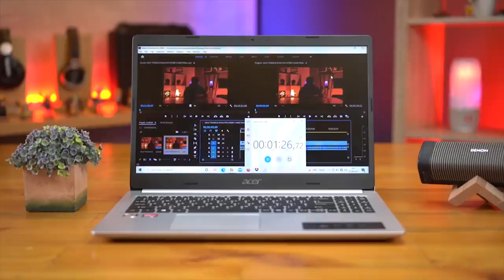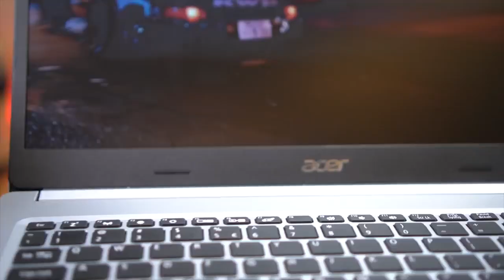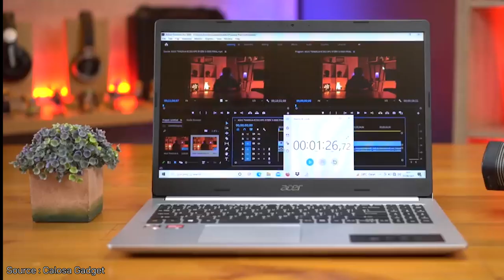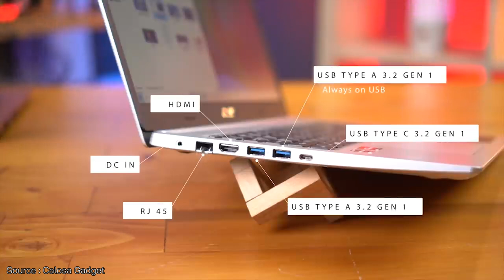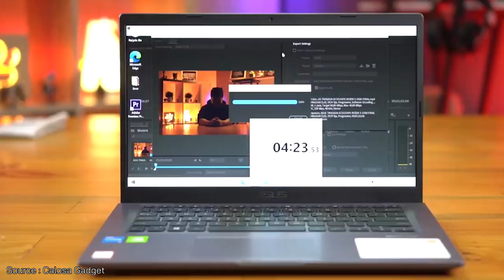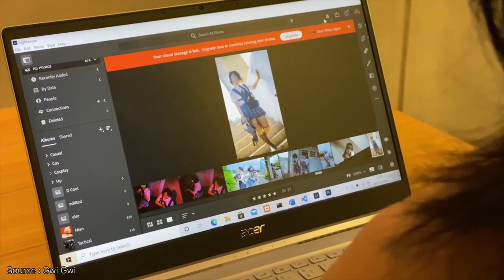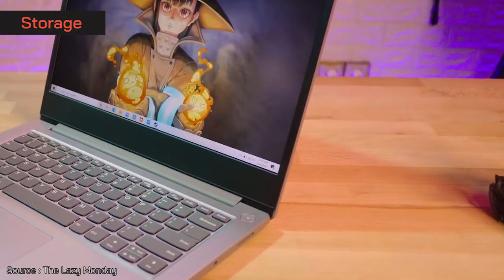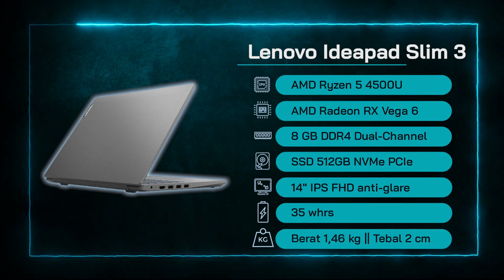LAPTOP 8 JUTAAN TERBAIK 2021! – Gaming + layar 100% sRGB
Yo Guys!
Kali ini @RahGadget membahas Laptop 8 Jutaan Terbaik 2021 yang cocok untuk dibeli di pertengahan tahun 2021. Dengan budget 8 Jutaan, kamu sudah bisa memiliki Laptop 8 Jutaan Terbaik 2021 yang sudah bisa dihandalkan untuk editing dan melibas game-game kekinian. Jika pilihanmu “tepat”, kamu bahkan sudah bisa mainin game seru seperti Genshin Impact, Valorant, Far Cry 5, PES 2021 dan GTA V lo!
Laptop 8 Jutaan Terbaik kali yang juga bisa dikatakan Laptop Gaming 8 Jutaan 2021 ini terdiri dari Laptop Terbaik Asus, Laptop Terbaik Lenovo, dan Laptop Terbaik Acer. Laptop 8 Jutaan Terbaik 2021 tersebut sudah ada yang pake Layar 14” FHD IPS dengan 100% sRGB, Ryzen 5 5500U, RAM 8GB DDR4, Berat 1,2 kg dan ada yang pake dedicated graphics NVIDIA Geforce MX 330!

Nah biar ga sampai salah milih laptop, tonton videonya sampai habis ya!
Kalau ada pertanyaan atau kritik, silakan komen di kolom komentar
Salam Gadgeters!

0:00 Intro
0:15 Apa yang baru pada list kali ini?
0:50 Laptop Terbaik No 1
3:30 Laptop Terbaik No 2
5:41 Laptop Terbaik No 3
7:31 Laptop Terbaik No 4
9:24 Laptop Terbaik No 5

~Link Pembelian~
A. Laptop No 1

-Copyright-
Title 17, US Code (Sections 107-118 of the copyright law, Act 1976):